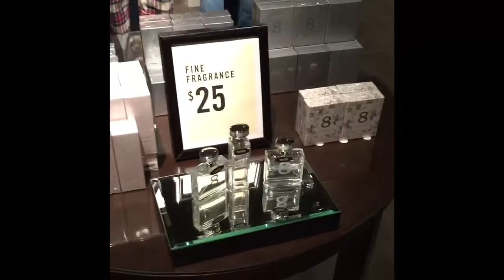Shopping with the cuz if u would want to see part 2 to this video hit the like button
My cuz come to visit me for the first time so I let him took control.

And leave below what u guys would like us to make next.

Video was made on my iPhone six plus
Natural lighting